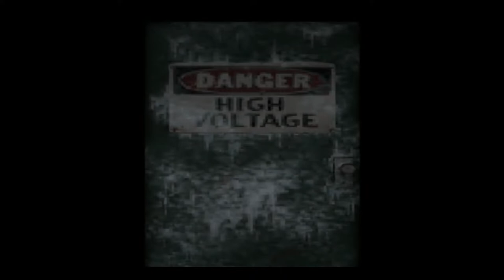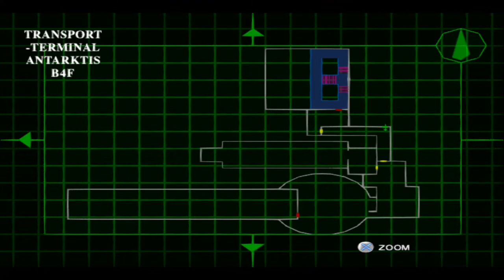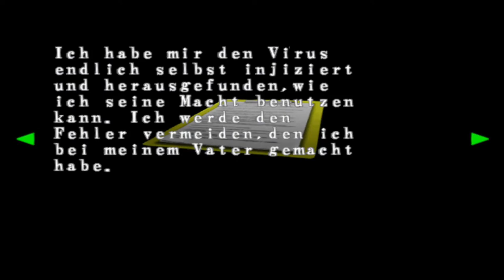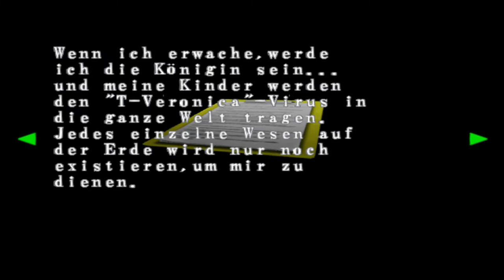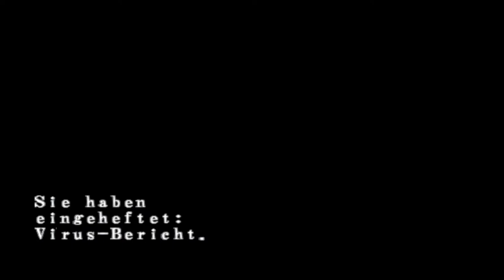Lets Play Resident Evil - Code Veronica X - Deutsch - Part 31 - Das neue Herrenhaus 🏚️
In dieser Folge entdecken wir eine fast exakte Kopie des Herrenhauses aus dem ersten Teil und finden endlich unsere Schwester Claire.